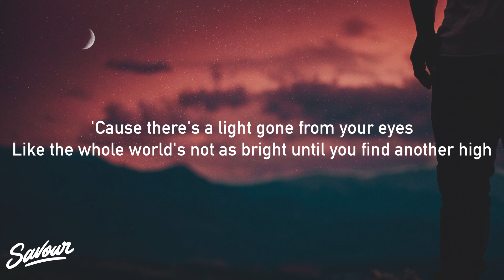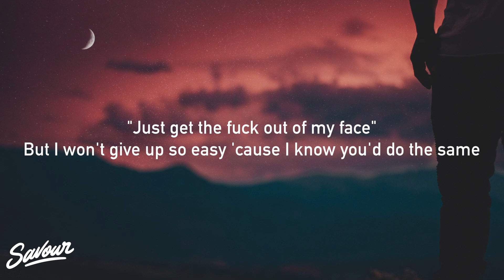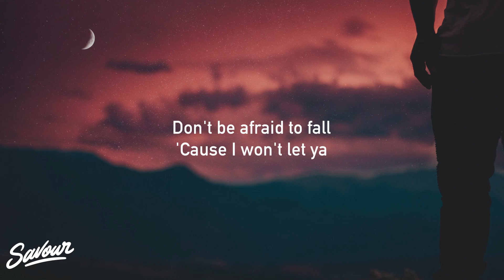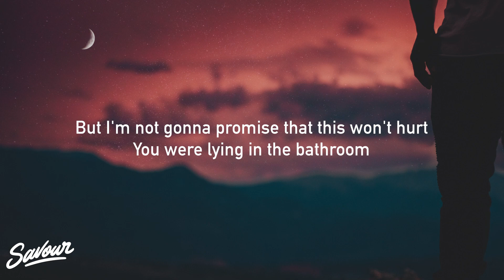Dean Lewis - Trust Me Mate (Lyrics)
Dean Lewis - Trust Me Mate

Lyrics for "Trust Me Mate" by Dean Lewis:

[Verse 1]
You're pulling out your cigarette
You bring it up towards your lips
You breathe and push the smoke away just like you do with all your friends
Your room is messy and full of clothes
The curtains drawn, the windows closed
When did the person that I love turn into someone I don't know?

[Pre-Chorus]
'Cause there's a light gone from your eyes
Like the whole world's not as bright until you find another high
There's so much pain inside your voice
And you try to drown it out with anything to fill the void

[Chorus]
But, trust me, mate, you've got this
You always were the strongest
But I'm not gonna promisе that this won't hurt
You were lying in the bathroom
Wе almost thought we lost you
'Cause tryna numb the pain only makes it worse
I'm not giving up on you

[Verse 2]
I say it's time we have the talk
Make a move towards the door
And you deny there's anything you've got to hide or answer for
You say, "I don't want you in my place"
"Just get the fuck out of my face"
But I won't give up so easy 'cause I know you'd do the same
[Chorus]
So, trust me, mate, you've got this
But I'm not gonna promise that this won't hurt
We almost thought we lost you

[Bridge]
And, if it gets worse
Before it gets better
Don't be afraid to fall
'Cause I won't let ya
If it gets worse